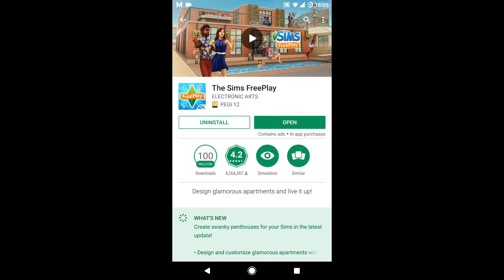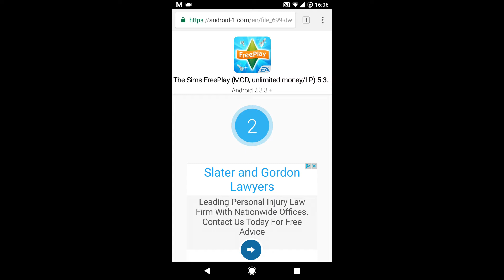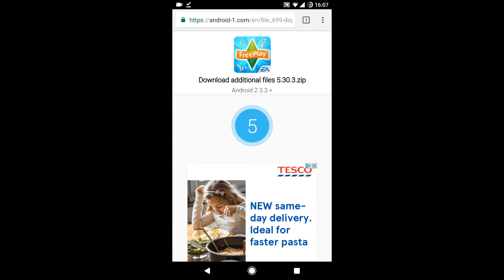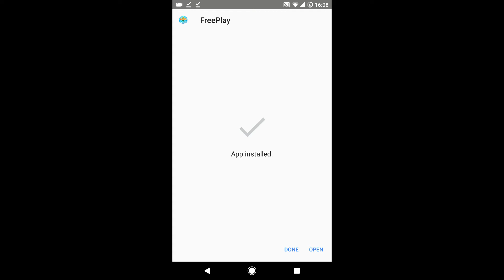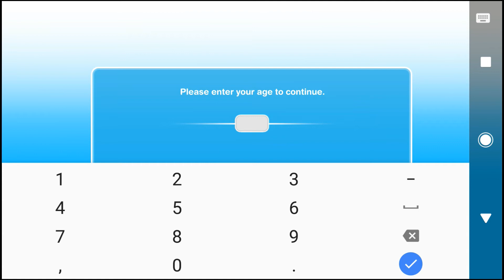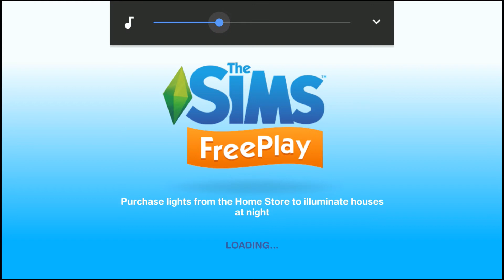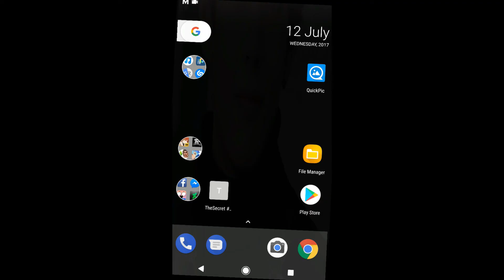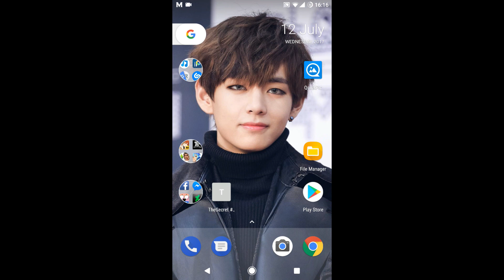Cum sa instalezi The Sims Freeplay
Și nu, nu mă refer la versiunea obișnuită de Sims Freeplay :)
Veți vedea despre ce este vorba în video~